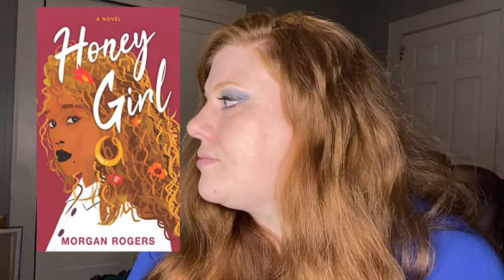Romance Books Releasing in February 2021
These are some highly anticipated romance books that are being released in February. Are you planning on reading any of these?

BOOKS MENTIONED IN VIDEO:

FEBRUARY 1st-
Don’t Kiss the Bride - Carian Cole

FEBRUARY 2nd-
Love is a Revolution - Renee Watson
Much Ado About You - Samantha Young
Make Up Break Up - Lily Menon
The Seasons of Callan Reed - S.M. Soto

FEBRUARY 4th-
The Stray Prince - Ella Fields

FEBRUARY 9th-
Tales of Darkness and Sin- Anthology
Nate - Tijan
Wild Rain - Beverly Jenkins
Hit Me With Your Best Scot - Suzanne Enoch
Dancing With Danger - Kerrigan Byrne
The Rakehell of Roth - Amalie Howard
The Duke Heist - Erica Ridley
The Revelation of Light and Dark - Sawyer Bennett

FEBRUARY 16th-
Like You Love Me - Adrianna Locke
A Court of Silver Flames - Sarah J Maas

FEBRUARY 17th-
Eastern Lights - Brittainy C Cherry

FEBRUARY 18th-
Close Quarters - Kandi Steiner

FEBRUARY 22nd-
The Crush - Penelope Ward

FEBRUARY 23rd-
Return To Us - Corinne Michaels
Bet the Farm - Staci Hart
The Things We Leave Unfinished - Rebecca Yarros
It’s Been A Pleasure, Noni Blake -
Honey Girl - Morgan Rogers

FEBRUARY 25th-
My Saving Grace- Melanie Moreland

Camera Used- iPhone 11 music
Ring light - UBeesize 10’’ Ring Light